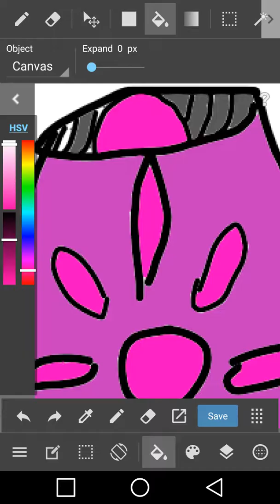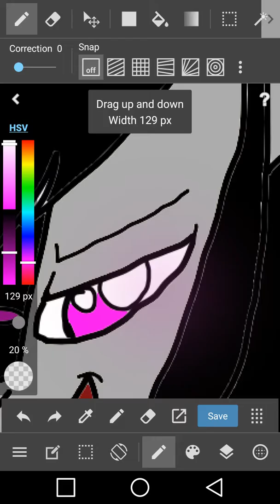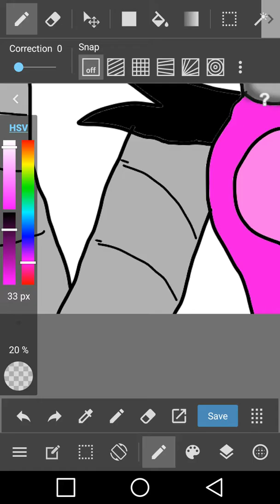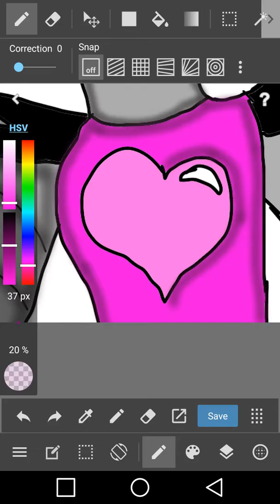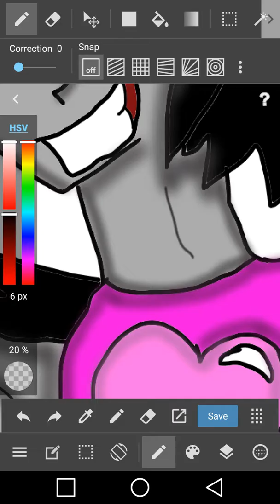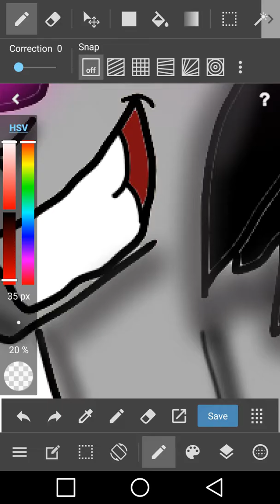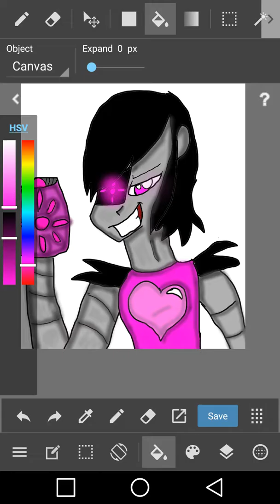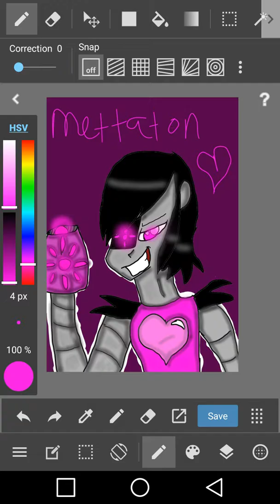"Oh darling" speedpaint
Another undertale speedpaint! This character is mettaton.

Songs: death by glamour sharax
Death by glamour duel remix
Death report sharax

PPS. Mettaton is a guy 😅